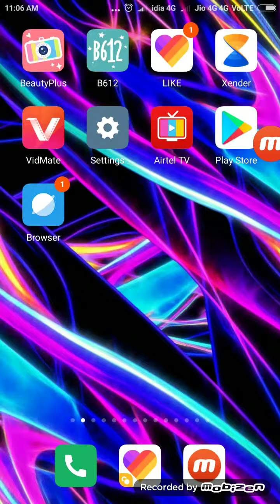Wcc2 me player statistics autoplay me bhi run add hoga